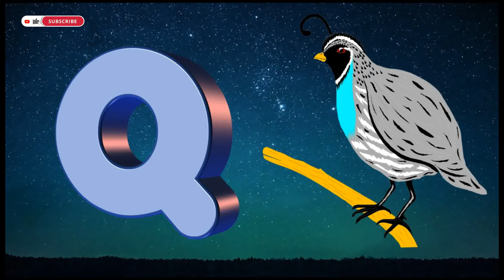A for Apple B for Bird C for Cat D for Dog || Kids ABCD Learning Video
kids learning video for toddlers

- Learn the Words start with Alphabet J | Vocabulary Words with Letter J | Kidstime Playhouse
- The F Song | Learn the Alphabet | Learn Alphabet F | Phonic Song
- Simple ABC Learning with Fun | Educational Videos for Toddlers | Kidstime Playhouse
- A B C Learning for Kids and Toddlers | Kidstime Playhouse
- Learn Alphabets with live examples of video clips | Kids Learning with interesting and funny way
- Educational Videos to Learn Numbers for Kids | Kids Learning Videos
- 10 Words with Letter B and Letter C
- Cute Baby Seen Walking First Time | Gone Viral | Baby Walking at Home | Kidstime Playhouse
- ABC Song for Kids | ABCD Alphabet Songs | ABC Songs for Children
- The D Song | Phonic Song | Educational Videos for Toddlers
- ABC for Kids | Alphabet Letters for Toddlers | Kids Learning A to Z with Fun
- Kids Vocabulary | Best Learning Videos for Kids | Toddlers Educational Videos
- Learn Numbers with Fun | Kids Learning Videos | Educational Videos for Toddlers
- Words That Start with Letter G for Toddlers | Kids Learning Videos
- ABC Learn English Alphabet | Simple ABC Learning for Kids
- Kids Learning Video of ABC Letters | English Alphabets for Kids & Toddlers
- Best Learning Video for Kids and Toddlers to Learn Colors
- Preschool Learning Alphabet Words | Educational Videos for Kids and Toddlers
- Words start with Letter F | Vocabulary Words for Toddlers and Preschoolers
- The C Song | Learn the Alphabet | Letter C Song
- Words That Start With Letter E | Kids Learning Videos
- Learn Colors For Kids | Educational videos for Toddlers | Kids Learning Videos | Learning Colors
- Fruits | Pre School | Learn English Words (Spelling) Video For Kids and Toddlers | Kids Learning
- Learn Numbers from 1 to 10 for Preschool and Kindergarten | Kids Learning Videos
- Words that start with Letter A - Vocabulary | Words with A for Toddlers | Kids Learning Video